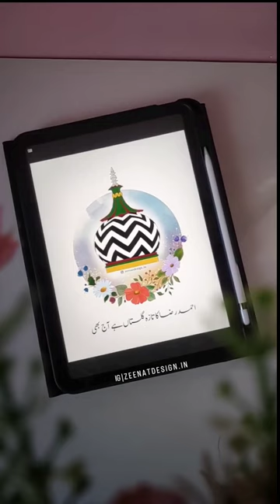Which Kalaam of Ala Hazrat Imam Ahmad Raza Khan (رحمۃ اللہ تعالی علیہ) is your Favourite? 😃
Shop Digital & Hand painted Artworks at
zeenatdesign.in
(Ala hazrat, Hand painted digital art, art , artworks, Islamic art, Islam, bareilly, india, Indian art )